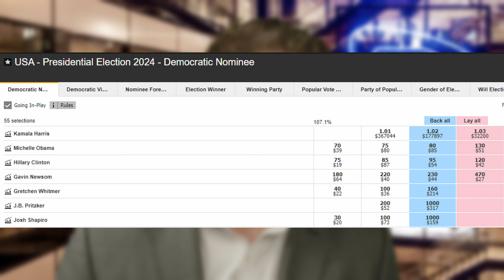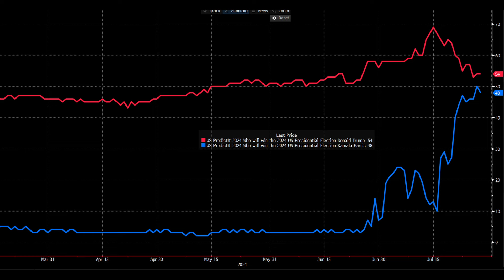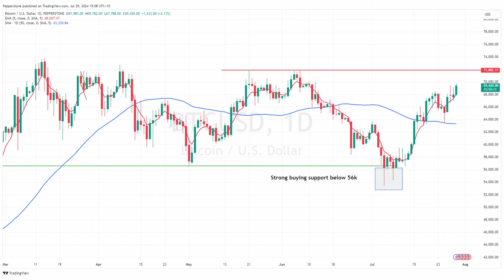Trading the US Election - what you need to know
As we look ahead to the US election on 5 November; moves are being made and the script is evolving at quite some rate. In this video, Alberto Tomassoni sits down with Chris Weston to talk through the race to the White House, the key policies that could move markets and the trades that many are looking to express on the political developments. Get the early insights you need and stay abreast of the news on this channel.

00:00 - Introduction & setting the scene
02:39 - Trump & the Republican agenda
06:13 - Inflation. tariffs and other proposed policies
10:50 - What's the most market-friendly outcome?
12:24 - Election key dates traders need to be on the lookout for
15:03 - Do technical traders need to pay attention?
16:21 - Wrap-up

🐦Follow us on X/Twitter to keep up to date with market news, access expert commentary, analysis and more from our global market analysts